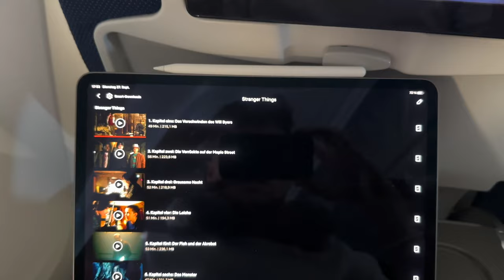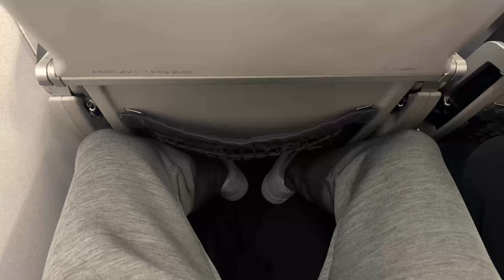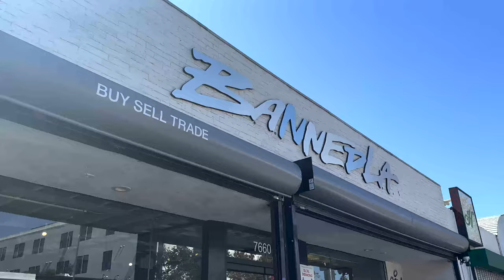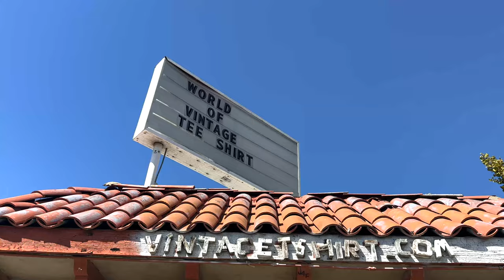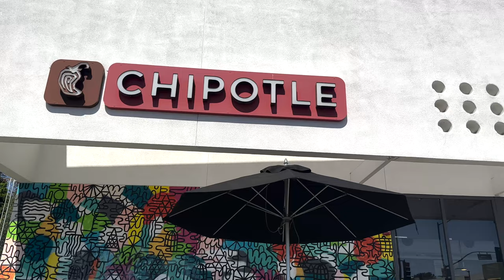48H WEST COAST🤯 Los Angeles & Las Vegas Vlog🏜️🇺🇸 | Jan